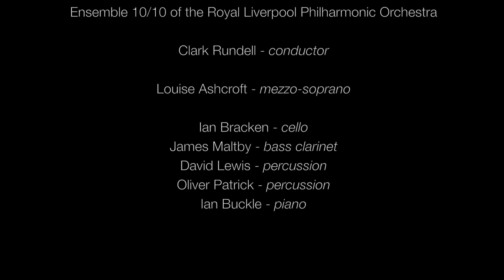James Wishart: 23 Songs for a Madwoman, introduction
An introduction to James Wishart's 23 Songs for a Madwoman